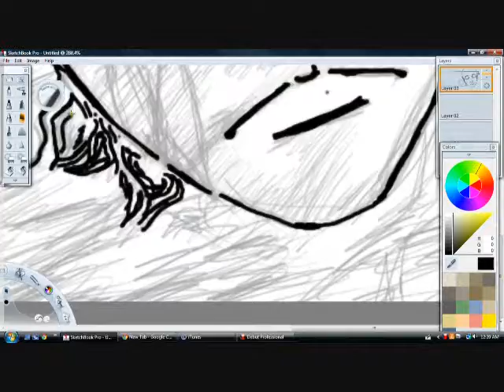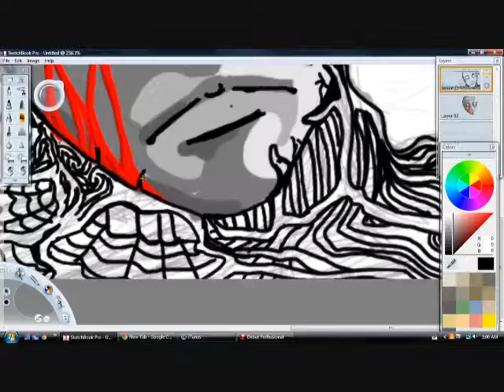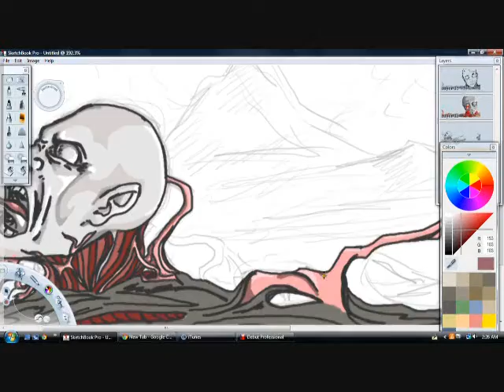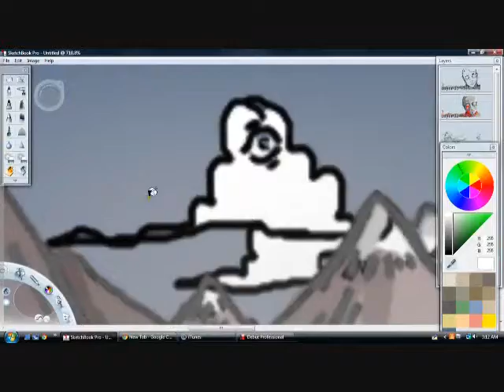Me Drawing 3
Just another video of me drawing this one took about 3 hours and 24 minutes to draw

Song: Tempting Time by Animals As Leaders